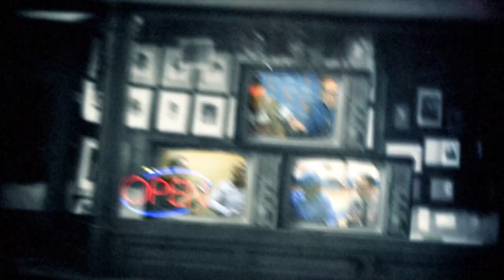Tuesday Summer League 1-on-1: Shane Larkin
Knicks.com's Jonah Ballow caught up with Shane Larkin to chat about the team's chemistry and what they've learned thus far in Vegas.